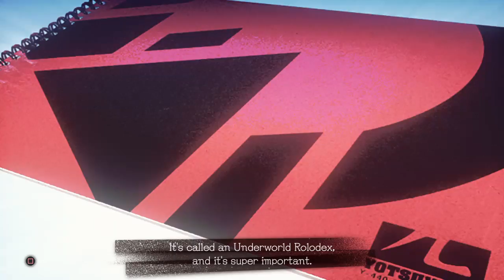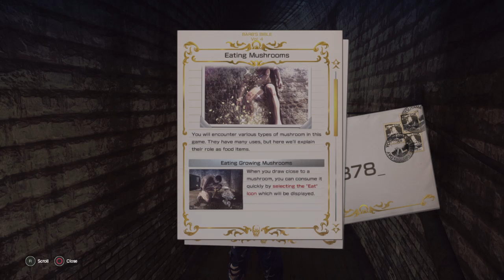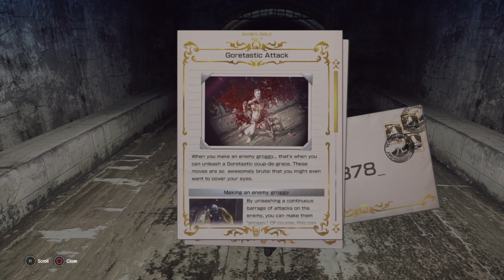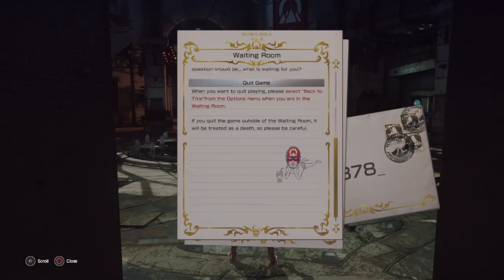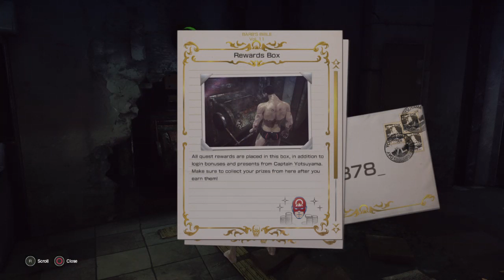LET IT DIE PS4 GONE WILD/GONE SEXUAL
'Sup, i'm Snow and i play a shit ton of games. Im also a member of the KWO (Kojima World Order) join now or stay casual faggot.

PSN : snowgoon378_
Skype : SnowTheGoon